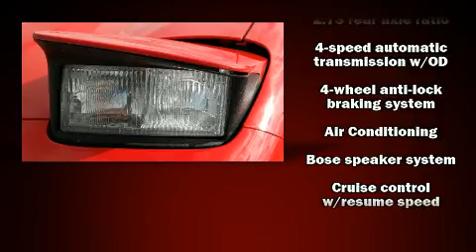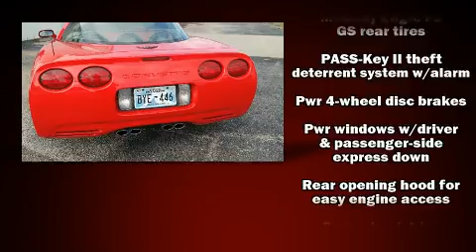2002 Chevrolet Corvette in El Reno, OK 73036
Sensibility and practicality define the 2002 Chevrolet Corvette. With less than 40,000 miles on the odometer, this vehicle glistens in the crowded performance coupe segment! Chevrolet made sure to keep road-handling and sportiness at the top of it's priority list. Smooth gearshifts are achieved thanks to the powerful 8 cylinder engine, and for added security, dynamic Stability Control supplements the drivetrain. Top features include cruise control, leather upholstery, delay-off headlights, a trip computer, front bucket seats, air conditioning, power windows, and 1-touch window functionality. Chevrolet also prioritized safety and security with features such as: dual front impact airbags, traction control, a panic alarm, and 4 wheel disc brakes with ABS. You will have a pleasant shopping experience that is fun, informative, and never high pressured. Stop by our dealership or give us a call for more information.